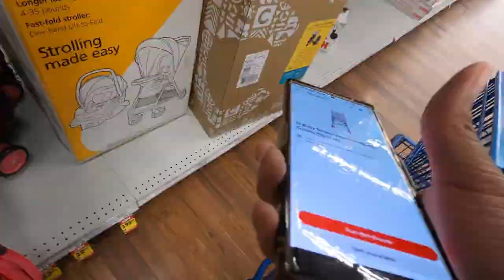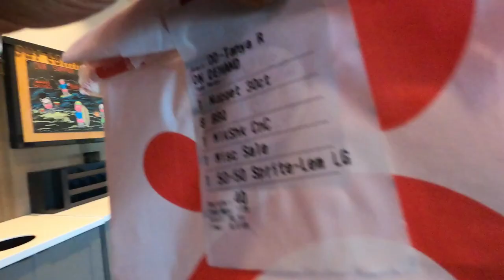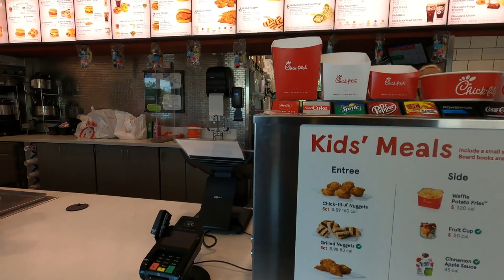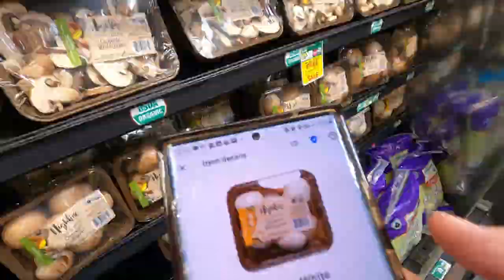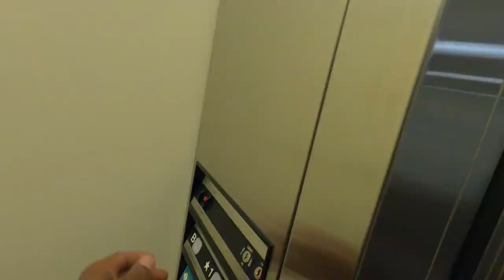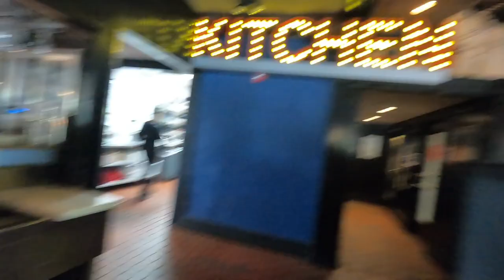I Dashed in A Different STATE!! Was It Worth It?